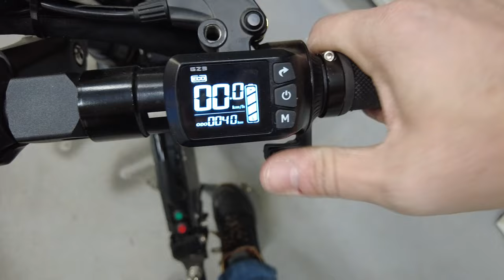Тест мотор колеса, В РЕМОНТЕ , ошибок нет и не едит - 轮毂电机测试，正在维修，没有错误，没有问题。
Предположительно проблема в самом проводе и разъеме.
При проверке колесо никак не реагирует , но после незначительного нажатия ручки газа провод начинает греться .